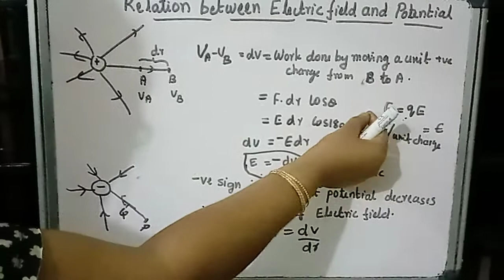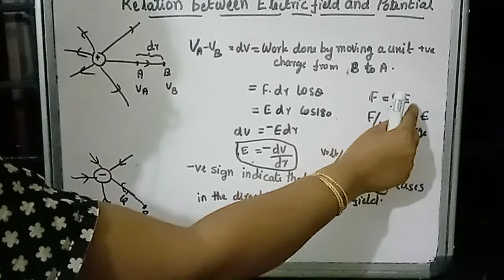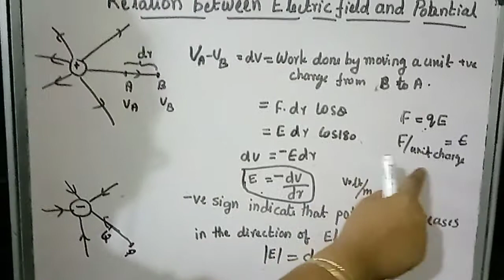relation between electric field and potential... chapter2 class12.. physics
relation between electric field and potential... class12 chapter 2 .. physics